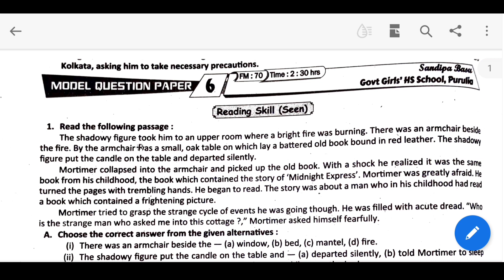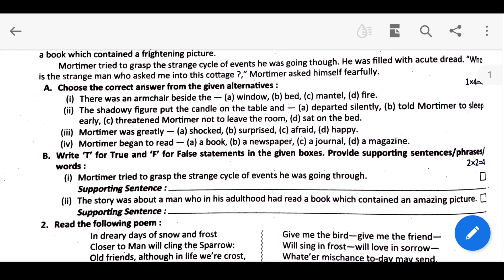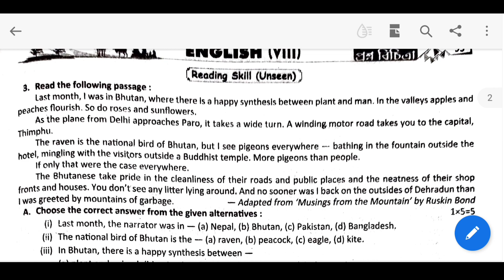Ray And Martin Prosno Bichitra| Class 8 English Third Summative Part 6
Hello Everyone, I am Rima and today in this video I am going to solve Ray & Martin Prosno Bichitra.